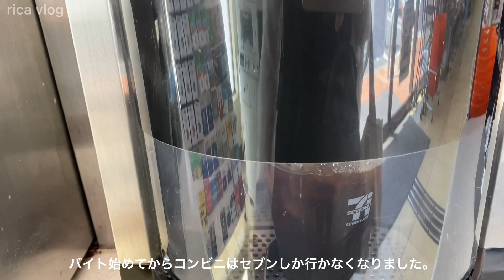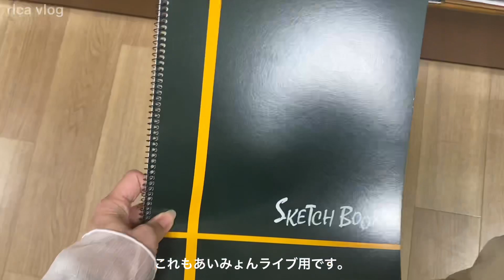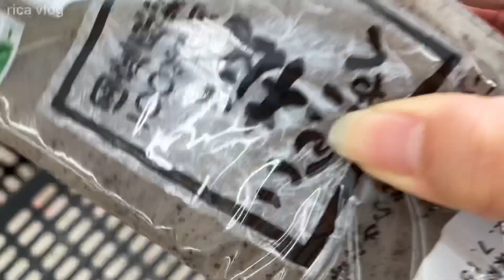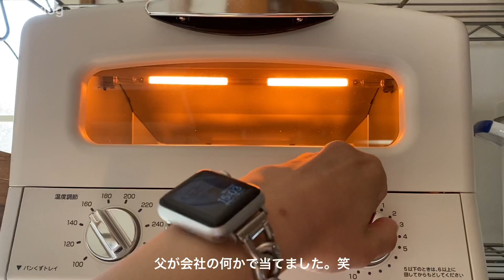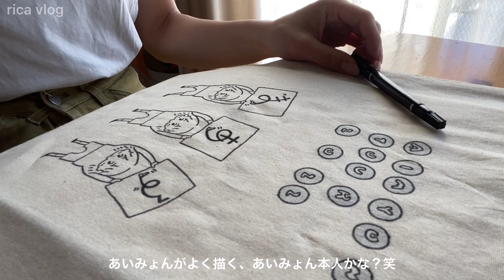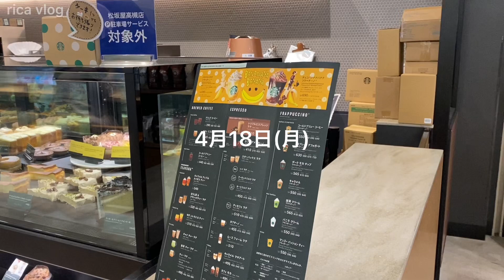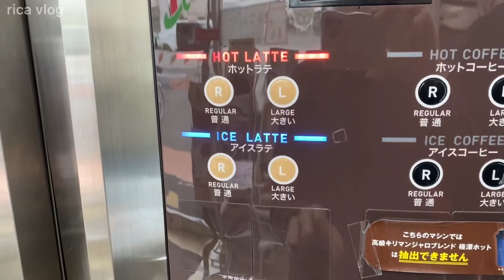社会人の有給、大好きなパン屋さん、お菓子作り/大阪に住む社会人OLのvlog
有給の日を撮影してみました🍞🥖🥐
大好きなパン屋さんに行ったり、ユニクロに行ったり、買い物をしたり、お菓子作りをしたり、、、いろいろしています。🛍👓☕️

camera：iPhone11pro
edit：CapCut